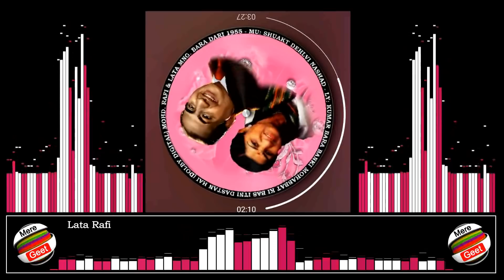Mohabbat Ki Bas (HD)(Dolby Digital) - Mohd. Rafi, Lata -Bara Dari 1955 -Music- Shuakt Dehlvi Nashad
Mere Geet
Song:     Mohabbar Ki Bas Itni
Singer:   Mohd. Rafi & Lata Mangeshkar
Movie :   Bara Dari 1955
Lyrics:    Kumar Bara Banki

Cast:
Geeta Bali, Ajit, Pran, Chandrashekhar, Tiwari, Gope, Murad, Cuckoo, Minu Mumtaz, Sapru